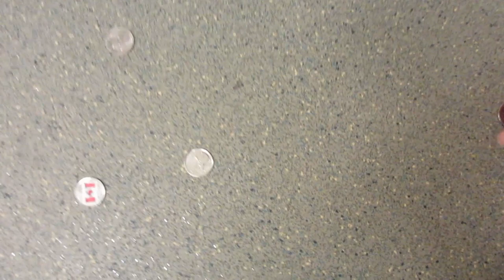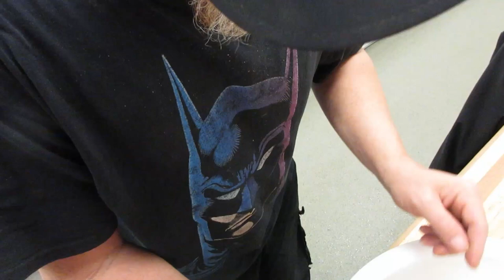Mega Laundromat collection Weeks 19 and 20 we ran out